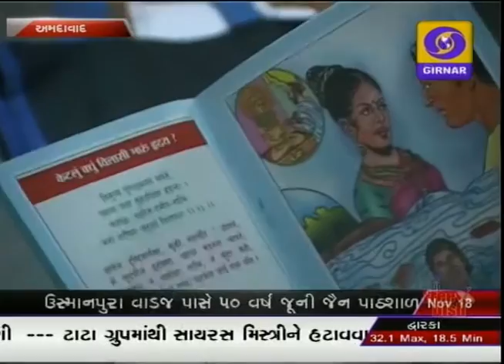GUJARATI NEWS ON DD GIRNAR 11 AM , DATE - 18-11-2016